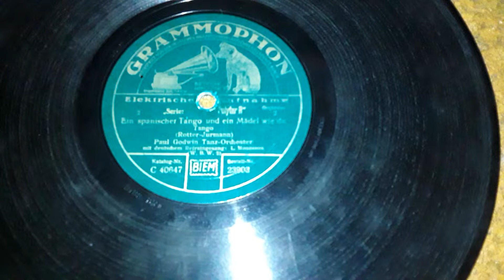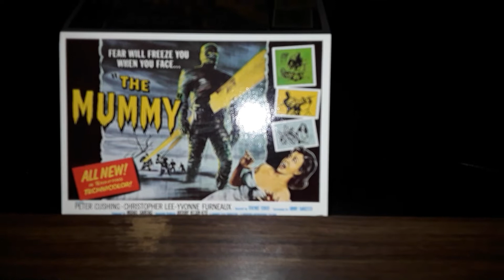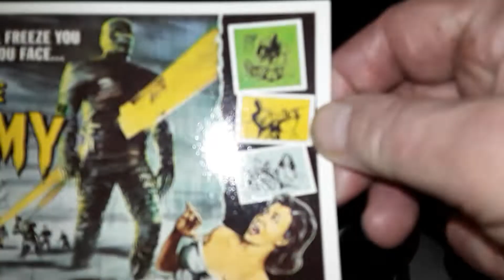Paul Godwin/L.Monosson Ein span.Tango und ein Mädel wie Du Grammophon 23903